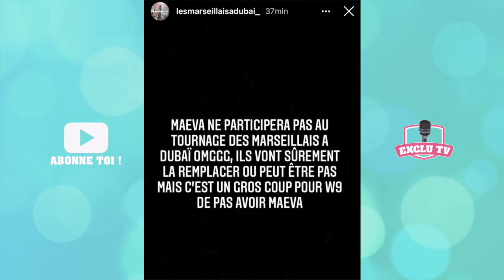MAEVA POSITIVE AU COVID-19, ELLE NE POURRA PAS FAIRE LES MARSEILLAIS À DUBAI ! ELLE EXPLIQUE TOUT..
Maeva Ghennam a révélé tout à l'heure avoir menti à ses abonnés ! La jeune femme explique pourquoi qu'elle ne pourra pas participer à la nouvelle saison des Marseillais à Dubaï car elle est positive au coronavirus. Encore choquée par la nouvelle, elle explique tout sur Snapchat !

______________ RETROUVEZ NOUS ______________